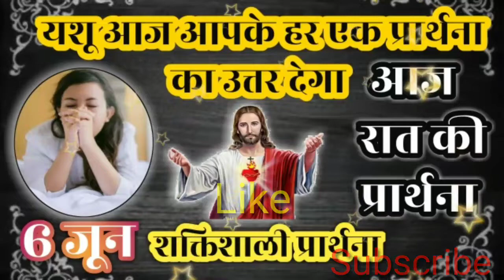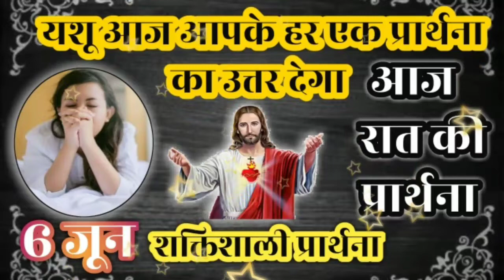6 जून | रात की प्रार्थना | Night Prayer | आज येशु आपके हर प्रार्थना का उत्तर देगा | Raat ki prarthna